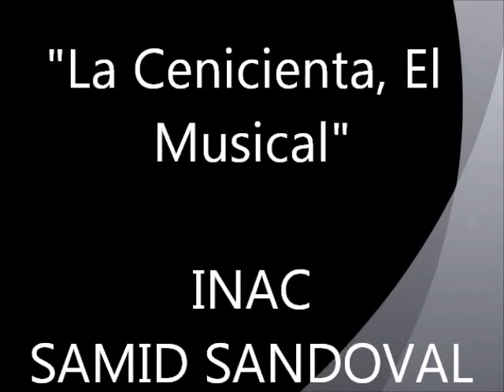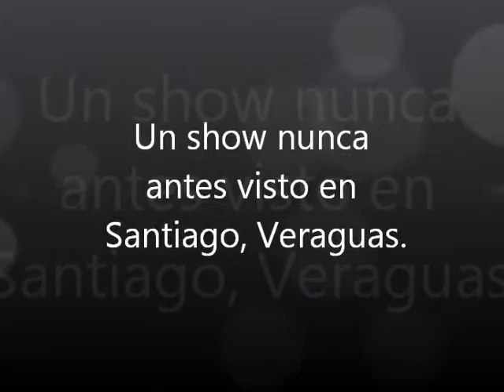Samid Sandoval, La Cenicienta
niños, jóvenes y adultos presenciaron el espectáculo de magia, lujo y esplendor, con un elenco de primera y traída a escena la famosa obra titulada: "La Cenicienta, el musical".

Esta obra, que fue del agrado de niños, jóvenes y adultos, se realizó en los terrenos deportivos del Centro Regional Universitario de la provincia de Veraguas y contó con la organización del honorable diputado suplente Samid Sandoval, a través del programa de verano azul que proyecta el Instituto Nacional de Cultura en el país.